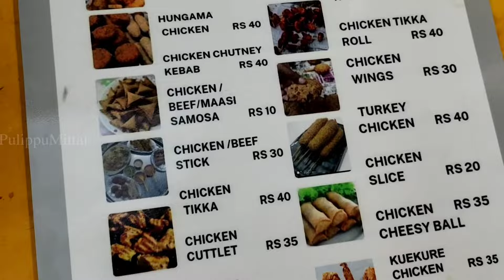Hungama Chicken🤤 Beef Candy🍭 Varieties of beef and chicken snacks from ₹10 to ₹50 only